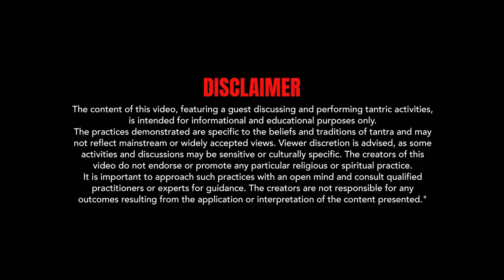Live Tantrik Kriya: Myths Busted and Rituals Unveiled by a Real Tantrik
✨ Unlocking the Secrets of Tantrik Vidya: Myths, Rituals, and Live Kriya 🔥

Embark on a journey into the mysterious world of Tantrik Vidya with a real Tantrik as your guide. 🕉️🌟

Discover how these ancient practices work, dispel common myths, and witness powerful Tantrik Kriya performed live. 🧘‍♂️🔮

Whether you're curious or cautious, this episode will deepen your understanding and challenge what you think you know. 🌌👁️

Join us for an eye-opening exploration that bridges the gap between belief and reality. 🎥✨

Special thanks to our guest Chetan Sharma connect with him on 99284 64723

0:00 In this video
1:30 Intro
2:58 aapko tantrik ku bola jata hai
3:40 tantrik se darna chaiye
4:16 bure karam tantra Vidya se achee hoskte h
5:40 free will tantra Vidya se benefit milt hai
6:15 durupyog tantra se aura effect pdta hai
7:15 pichle Jana k karam tantra Vidya se km are jaaskte h
8:37 pitr dosh
13:10 some example of tantra Vidya
17:40 live example
24 45 outro